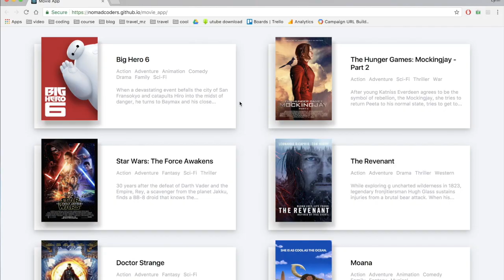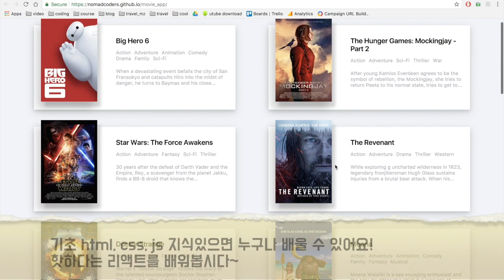최종 완성본 ReactJS로 웹 서비스 만들기 (Final Result)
최종 완성본 ReactJS로 웹 서비스 만들기 (React JS Fundamentals)